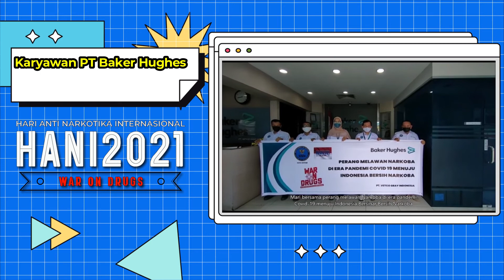Ucapan Hari Anti Narkotika Nasional (HANI) 2021 - PT Baker Hughes | BNN Kota Batam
ucapan hani 2021 karyawan PT Baker Hughes